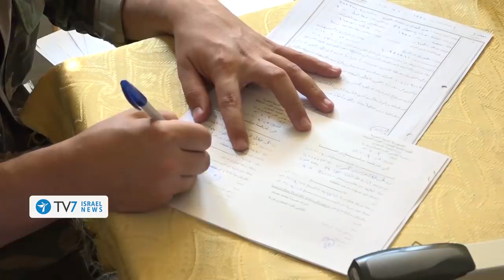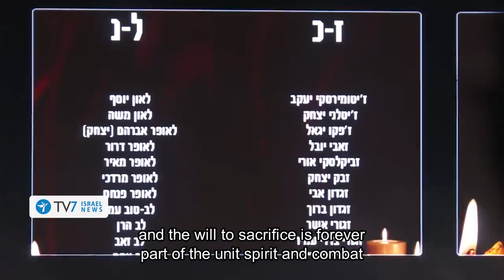Russia disbands militia on Golan Heights; Hezbollah warns Christian leadership TV7 Israel News 21.10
1) IDF Chief of General Staff Lieutenant General Aviv Kochavi dubs personal sacrifice as a key ingredient of Israel’s national resilience.
2) Lebanon to hold parliamentary elections in March 2022 – amid dire domestic tensions.
3) Israeli Prime Minister Naftali Bennett is set to travel to the Russian Black-Sea resort of Sochi tomorrow, for a meeting with President Vladimir Putin.